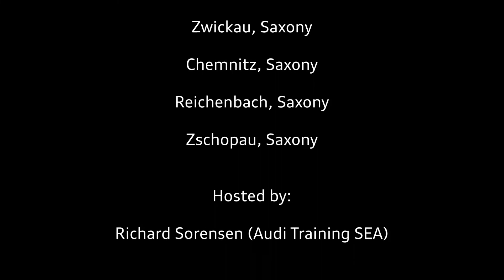2018 Audi Brand Experience